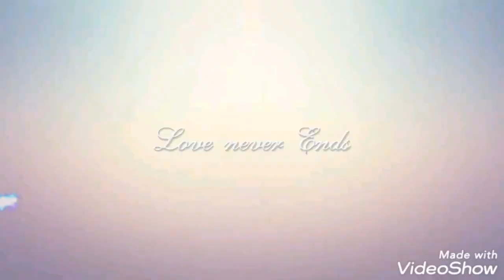यसरी दशैँ मा परिवार सँग टीका लगाइयो || my first vlogs || nepali villagers vlogs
YouTube search